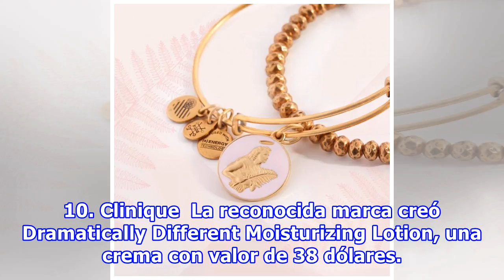15 Compañías de belleza que donarán sus ganancias en el mes de la lucha contra el cáncer de mama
15 Compañías de belleza que donarán sus ganancias en el mes de la lucha contra el cáncer de mama
Cada año se reportan 1.38 millones de nuevos casos y 458 mil muertes por cáncer de mama, por eso el mes de octubre se lleva a cabo la concientización y sensibilización para la detección, y tratamiento de esta enfermedad, y por lo tanto, es la época más rosa de todo el año. Por eso este 2017 algunas ...